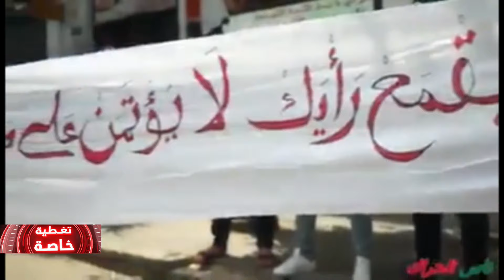مع تهديدات و مناورات السلطة الفعلية.. الحراك يصر ويؤكد على مطالبه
ضيوف الحلقة: محند الحسن اكيلال/طاهر سي سرير/منتصر أبترون/جمال بهلول

حصة من تقديم: سليم سرخان